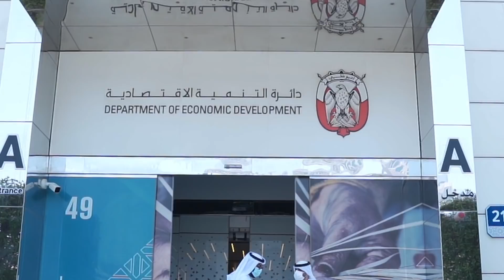Golden Visa Issued to Malayalam superstars Mohanlal & Mammootty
Golden Visa Issued to Malayalam superstars Mohanlal & Mammootty by H.E. Mohamed Ali Al Shorafa Al Hammadi, Chairman of Abu Dhabi Department of Economic Development in their Head Quarters in Abu Dhabi today. HE Shorafa praised the contribution fo both the great actors and re-iterated the vision of UAE Govt to honour and recognize the talented individuals and retain them in UAE. Both the superstars thanked the UAE Govt for this great honor and appreciated the efforts of MA Yusuffali for his efforts in getting the golden visa.